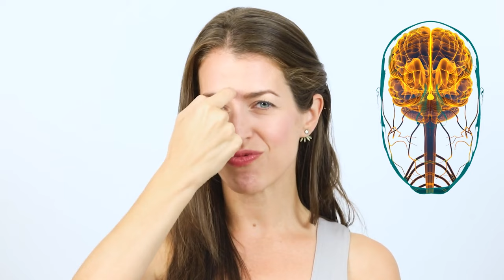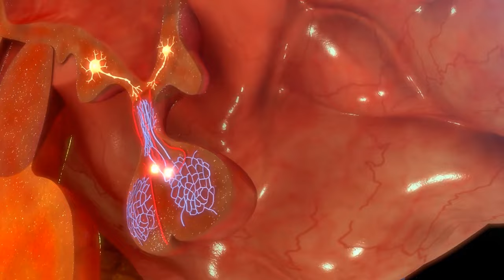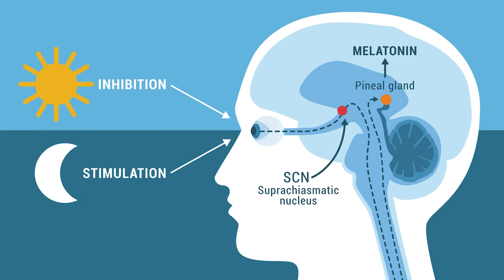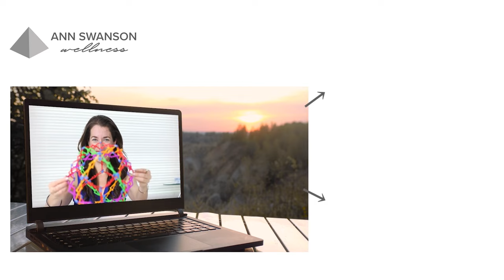Science of Pineal Gland Activation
We know your pineal gland releases melatonin (the sleep hormone). Do yoga practices help your pineal gland release melatonin and DMT? Discover the scientific and spiritual perspective of the third eye / ajna chakra / sixth chakra.

The rest of this series is coming the next couple of Wednesdays! Interested in this and the SCIENCE OF YOGA? Join the waitlist for MASTERCLASS: INTRO TO SCIENCE OF YOGA

Want to learn more about the science of yoga?
Grab your free handout of the top 10 things you need to know about the SCIENCE OF YOGA

Watch the other 2 videos in the series on the science of your pineal gland and 3rd eye

For private, telehealth yoga therapy (or yoga for arthritis) for individualized attention for those working with specific conditions or injuries

Join me, Ann Swanson, yoga therapist and author of SCIENCE OF YOGA for my live monthly meditation on Zoom. Stay after to meet me and chat!

Are you a yoga teacher or wellness professional looking for support to help become a more confident and skillful teacher?